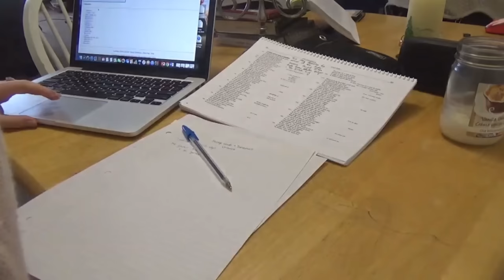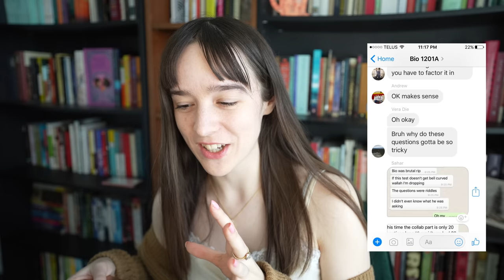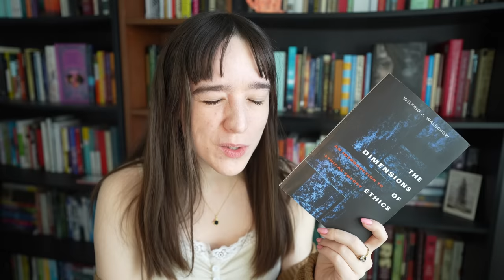I took 9 subjects at university...here's how they stacked up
a bit of a different video today where I talk about my uni experience and all the different classes i took! I loved them all in different ways even if I struggled with a few of them...hi bio. and am so appreciative of the chance to learn anything so these classes meant a lot to me!

0:00 a little context
3:12 biology
7:23 anthropology
10:20 languages
15:37 classical studies
19:35 philosophy
22:58 earth sciences
24:23 film
27:00 psychology
28:51 literature